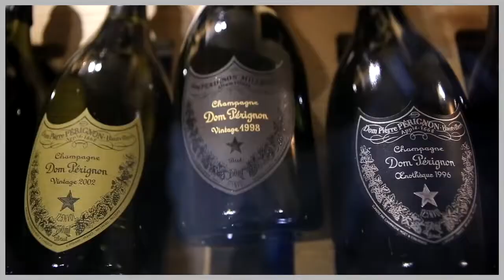Le Kaila Meribel